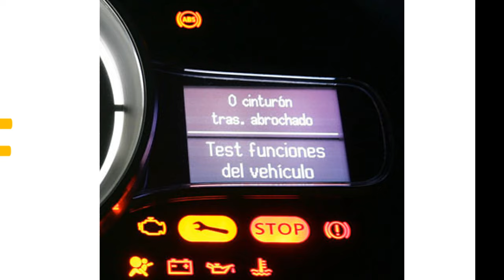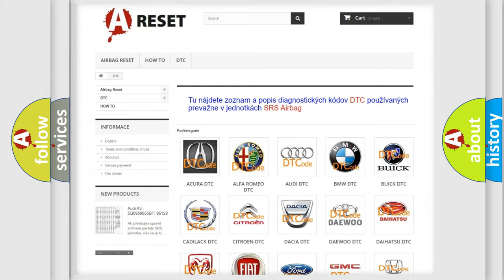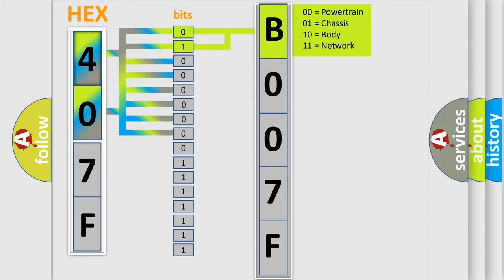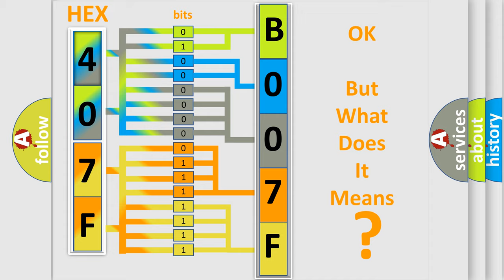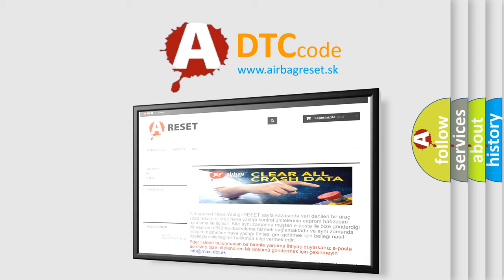DTC Dodge B007F-12 Short Explanation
Contents:
0:21 Basic DTC analysis according to OBD2 protocol standard.
1:48 Insight into programming
2:58 A diagnostically understandable description of the Diagnostic Trouble Code
3:05 Basic error definition

Make
Dodge
Code
B007F 12
Definition
EGR Position Sensor Circuit Low Input
Description
Engine started,  engine running,  IAT sensor signal more than 41ºF,  and the PCM detected the EGR feedback signal was less than 010v,  condition met for 10 seconds during the CCM test
Cause
EGR feedback signal circuit is shorted to groundEGR sensor is damaged or has failedPCM has failed
Failure Type